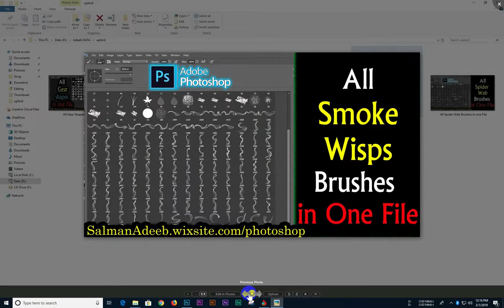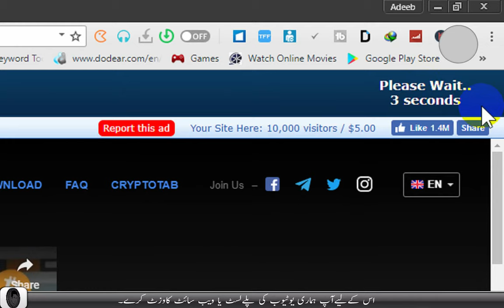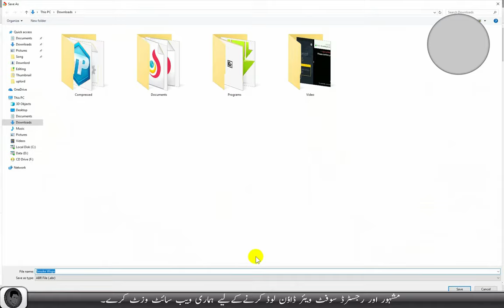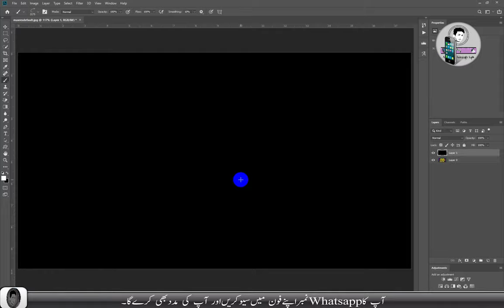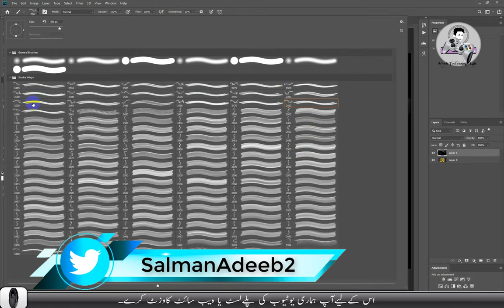All Smoke Wisps Brush in one File photoshop